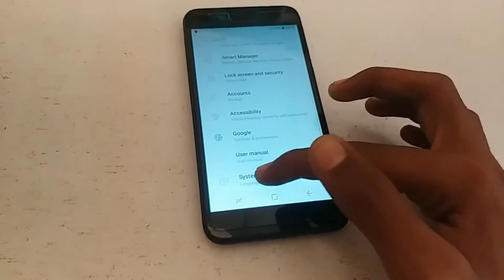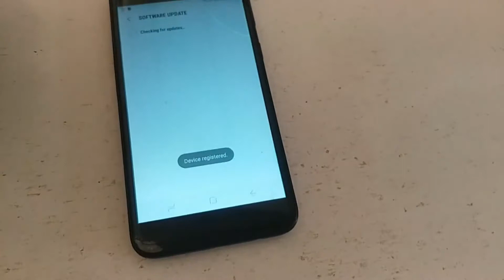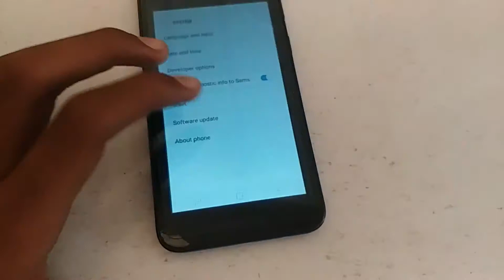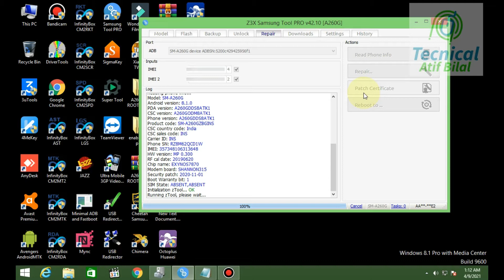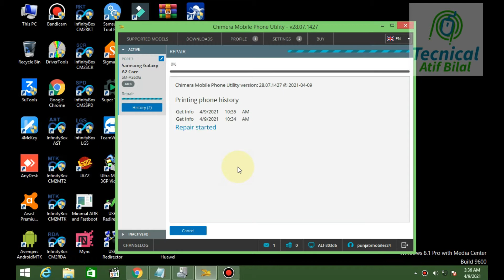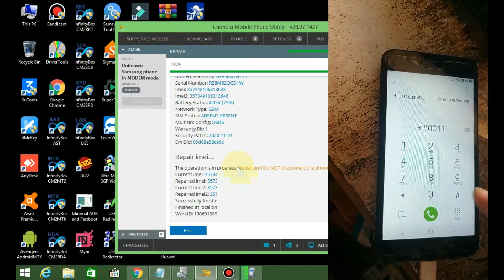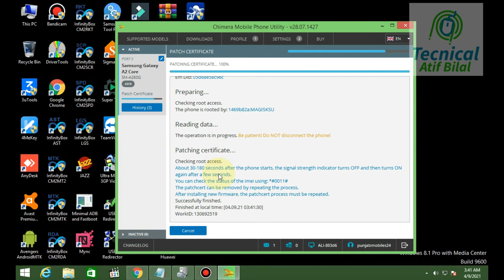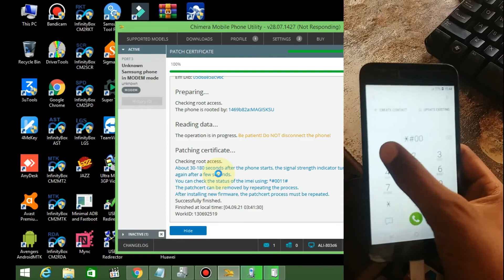Samsung A2 Core IMEI Repair SM-A260G/SM-A260F U8 | Fix Emergency Call | 2021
I will Tell  How to Repair IMEI  SamsungA2 Core
100% Working Method 2021